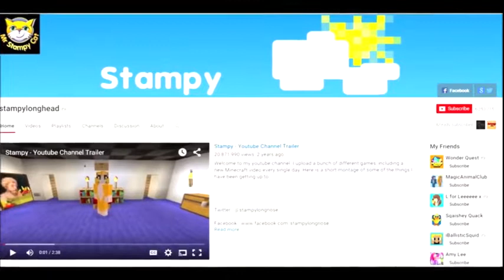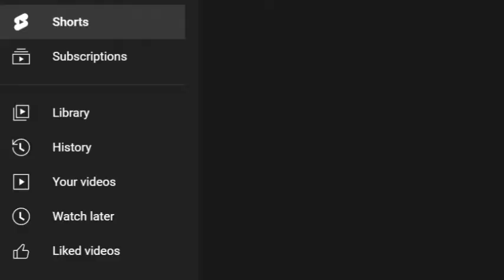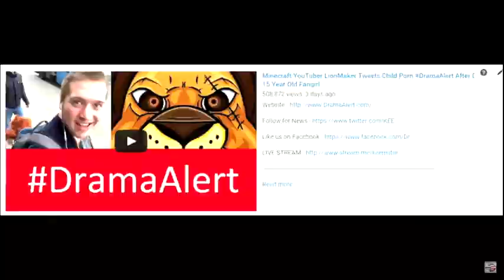The REAL reason Stampy has fallen from grace...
In this video I go over/talk about why I think that Stampy has fallen from grace. It is always sad to see these youtubers that everyone used to watch just fade.

If you have anything to say on how to make the video better please tell me! I read every single comment and would love to hear your guys feedback.